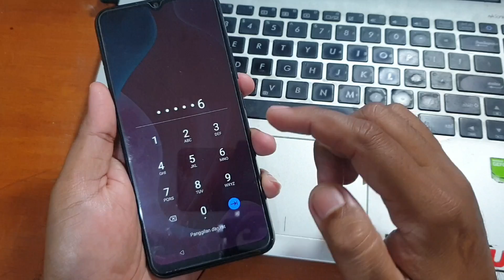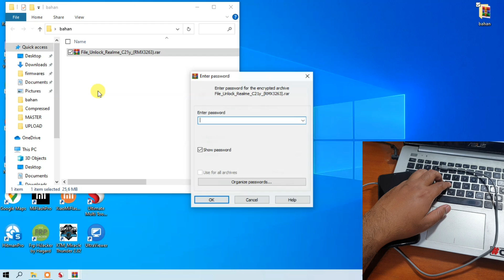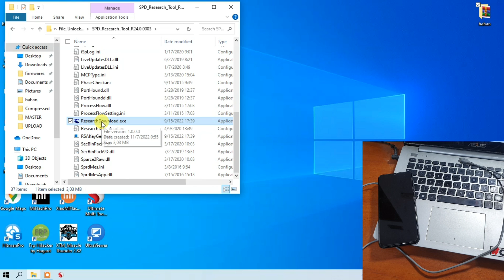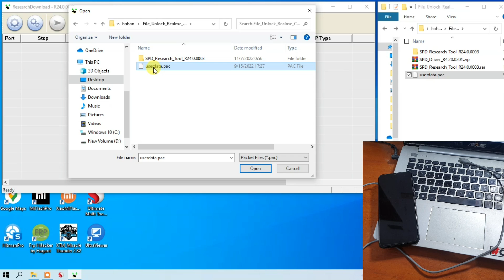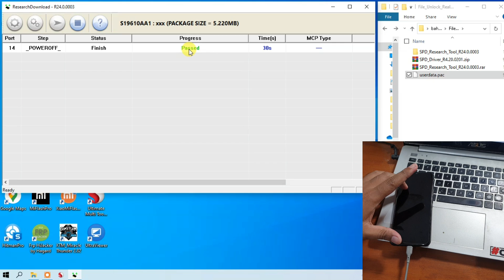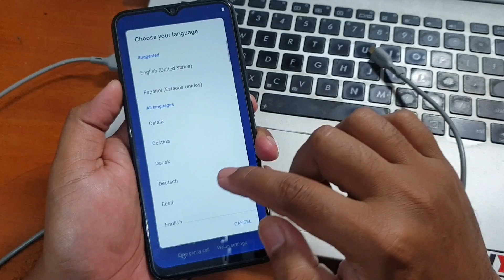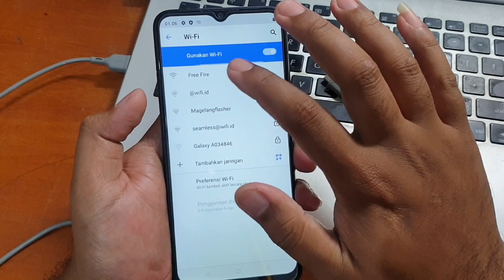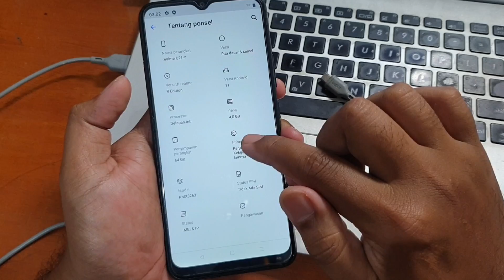Cara Unlock Realme C21Y Lupa Kunci Layar Paling Mudah One Click Gratis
Cara Unlock Realme C21Y Lupa Kunci Layar Paling Mudah One Click. Untuk file dan tool nya bisa diunduh pada tautan dibawah ini.